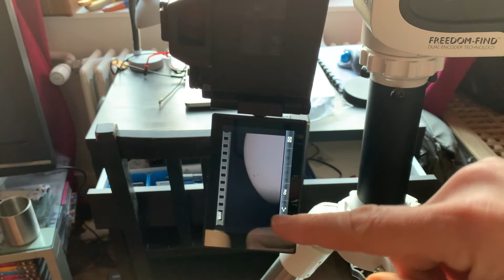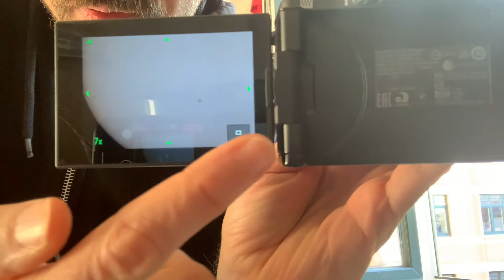Urban Astrophotography - Part II: The Sun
Solar photography from within my apartment.